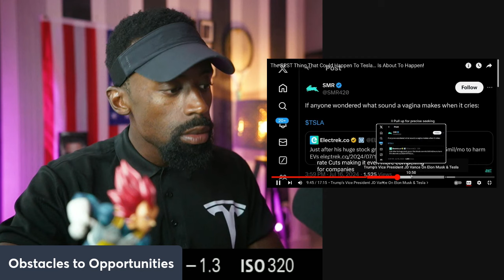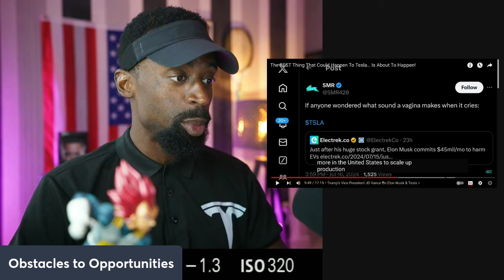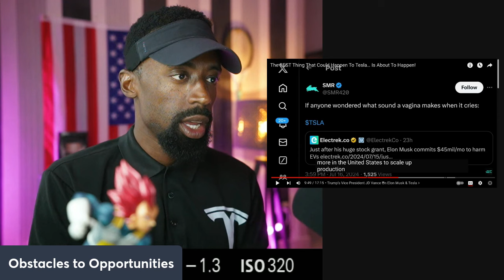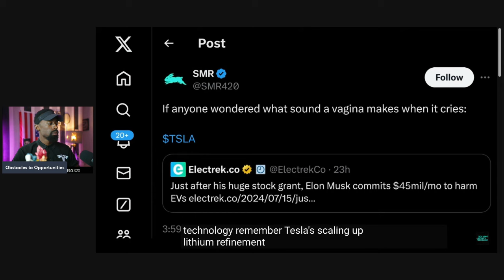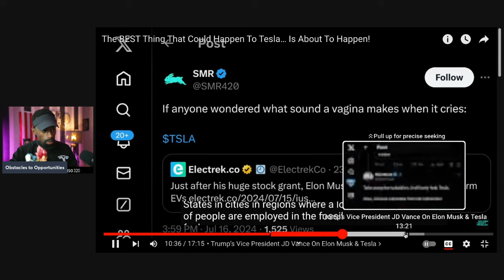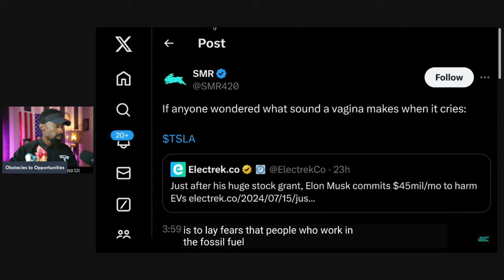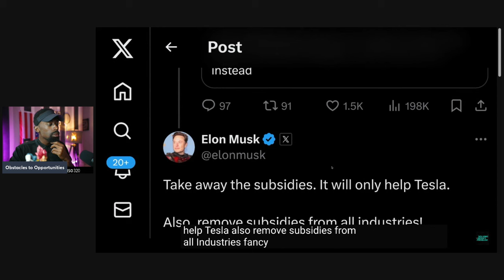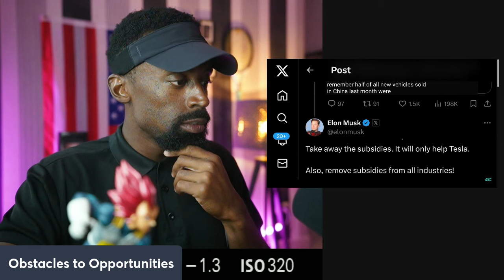Musk & Trump: Allies or Adversaries? "Everyone Hates Tesla"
Donald Trump supports Elon Musk due to Musk's significant contributions to American innovation and industry, particularly through his companies Tesla and SpaceX, which align with Trump's focus on boosting the U.S. economy and promoting technological advancement. Trump's admiration for Musk also stems from Musk's entrepreneurial success and his role in creating jobs and driving progress in sectors like electric vehicles and space exploration. Additionally, both share similar views on regulatory policies and economic growth, further strengthening Trump's support for Musk.

Attention!